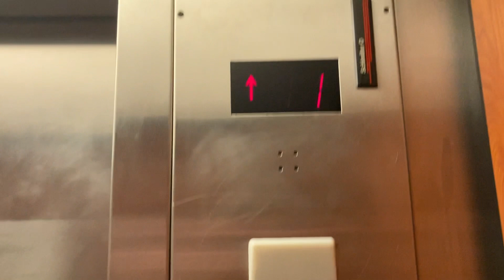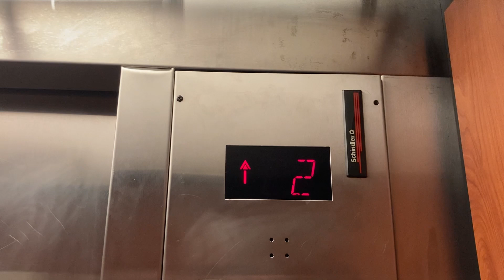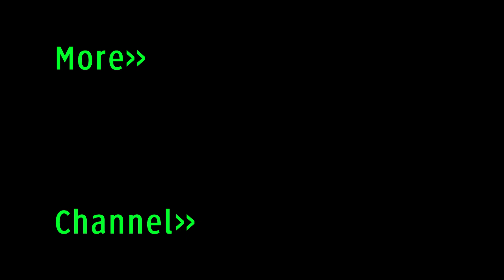Schindler MT 300A Hydraulic Elevator - Maingate Garden Inn - Kissimmee, FL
This place is OK... let's just say my experience here was... well... _interesting_ 🤢

I haven’t uploaded any Schindlers for a while so here ya go…

EO14S Sector: 15S
ID:
Video Taken May 2022